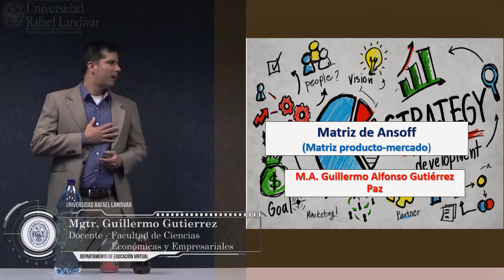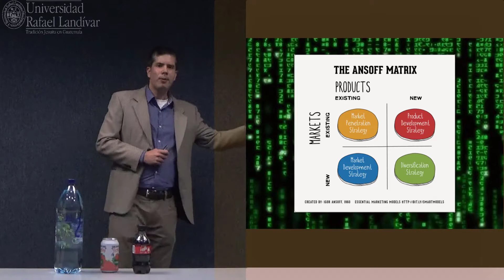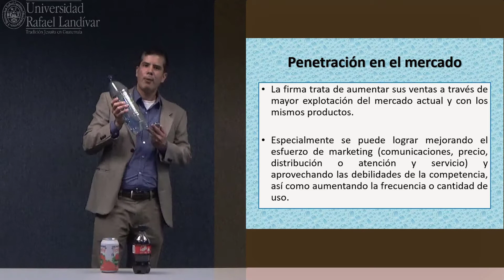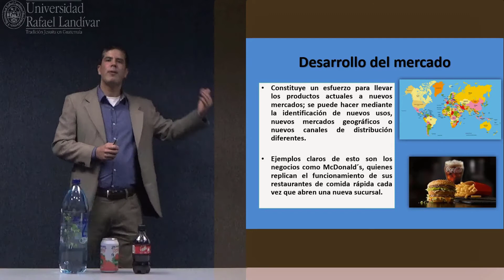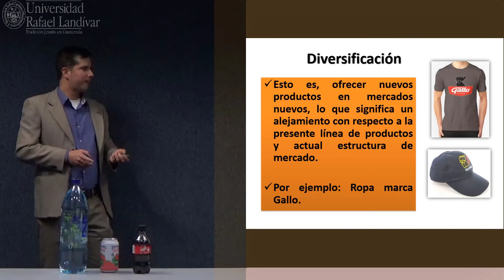Matriz de Ansoff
Matriz de Ansoff | Facultad de Ciencias Económicas y Empresariales | Universidad Rafael Landívar